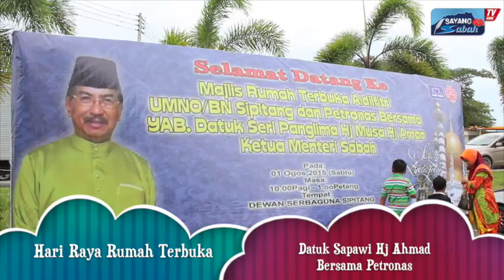Rumah Terbuka Hari Raya Petronas bersama Datuk Sapawi Hj Ahmad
Berita

Rumah Terbuka Hari Raya Petronas bersama Datuk Sapawi Hj Ahmad di dewan masyarakat Sipitang

shoot & edit by Jimmy